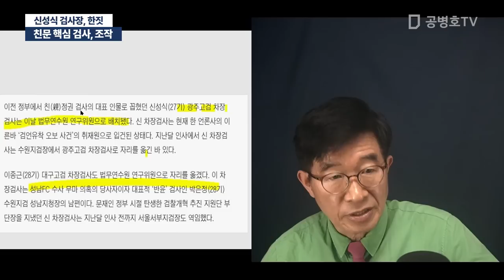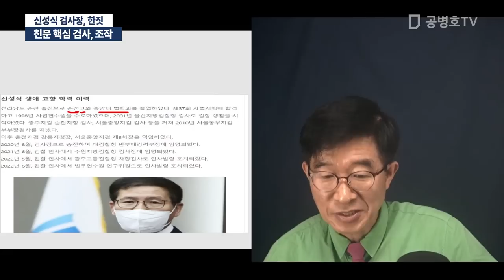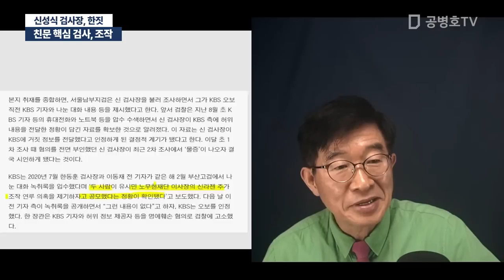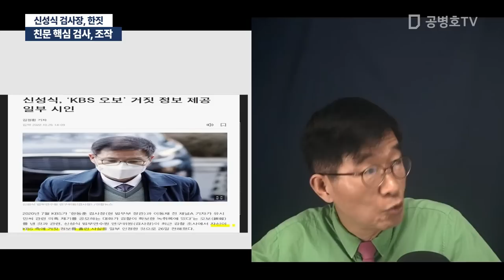친문 핵심 검사, 조작 / 신성식 검사장, 한짓 [공병호TV]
Bitcoin : 3MTW849AkP2ftLeSK2teZHMmzLu7Z83s9U